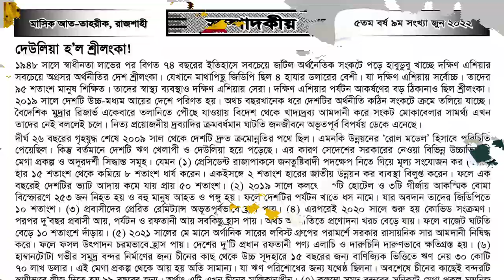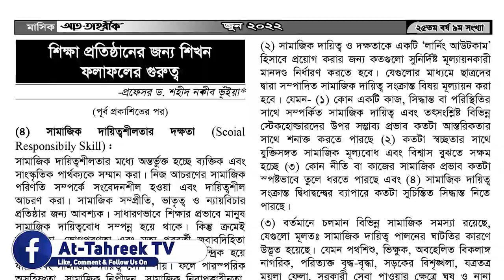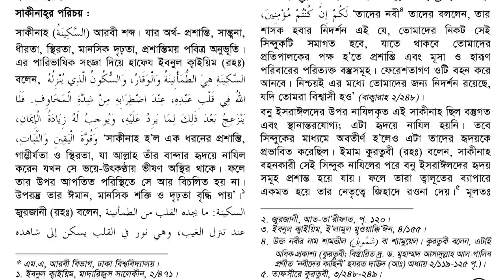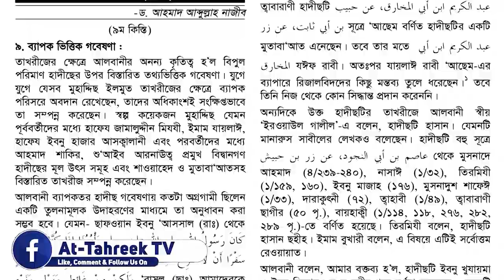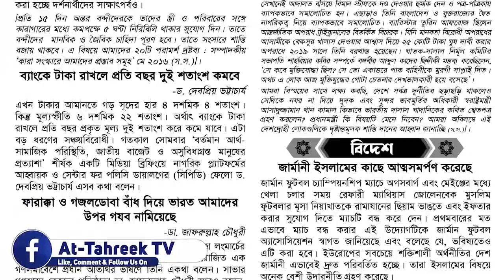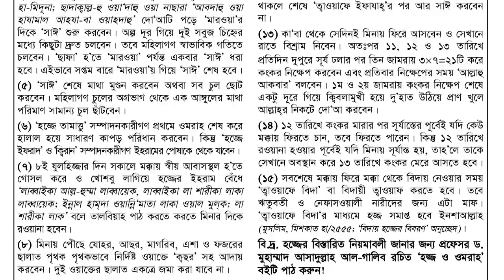বাংলাদেশের ১ নম্বর পত্রিকা মাসিক আত-তাহরীক┇জুন ২০২২ সংখ্যায় যা থাকছে┇প্রফেসর ড.আসাদুল্লাহ আল-গালিব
এক নজরে এ মাসের আত-তাহরীক┇জুন ২০২২┇ড. মুহাম্মাদ কাবীরুল ইসলাম┇Monthly At-Tahreek┇June 2022
🔰মাসিক আত-তাহরীক, জুন ২০২২ খৃ.
⭕২৫ তম বর্ষ ৯ম সংখ্যা
যুলক্বা'দাহ- ১৪৪৩ হি.

⬛ ধর্ম, সমাজ ও সাহিত্য বিষয়ক গবেষণা পত্রিকা মাসিক আত-তাহরীকের গ্রাহক/ এজেন্ট হতে নিন্মোক্ত ফরমটি পূরণ করুন।

🟢জাতীয় পর্যায়ের উচ্চমানের পত্রিকা মাসিক আত-তাহরীক, শিরক-বিদআতের বিরুদ্ধে লিখনীর মাধ্যমে আপোষহীন গতিতে এগিয়ে চলছে ।
বাংলার প্রতিটি ঘরে ছড়িয়ে পড়ছে ছহীহ আকিদার দাওয়াত । ভেঙে পড়ছে শিরকের আস্তানা । শত শত মানুষ গ্রহন করছে ছহীহ আকীদা।
ধর্ম, সমাজ ও সাহিত্য বিষয়ক গবেষণা পত্রিকাটি নিজে পড়ুন এবং বেশি বেশি ফ্রি বিতরণ করুন।

🔰এ সংখ্যায় যা যা থাকছে :
🗞সম্পাদকীয় :
🔴দেউলিয়া হ'ল শ্রীলঙ্কা!
🔴প্রফেসর ড. মুহাম্মাদ আসাদুল্লাহ আল-গালিব
 প্রবন্ধ :
 যুবসমাজের অধঃপতন : কারণ ও প্রতিকার
-অনুবাদ : মুহাম্মাদ আব্দুল মালেক
 শিক্ষা প্রতিষ্ঠানের জন্য শিখন ফলাফলের গুরুত্ব (পূর্ব প্রকাশিতের পর)        -প্রফেসর ড. শহীদ নকীব ভূঁইয়া
 হজ্জ ও ওমরাহ সংশ্লিষ্ট ভুল-ত্র“টি সমূহ
-ক্বামারুয্যামান বিন আব্দুল বারী
 সুন্নাত আঁকড়ে ধরার ফযীলত (শেষ কিস্তি)
-অনুবাদ : মুহাম্মাদ মীযানুর রহমান
 সাকীনাহ : প্রশান্তি লাভের পবিত্র অনুভূতি
-আব্দুল্লাহ আল-মা‘রূফ
 মনীষী চরিত :
 যুগশ্রেষ্ঠ মুহাদ্দিছ মুহাম্মাদ নাছিরুদ্দীন আলবানী (রহঃ) (৯ম কিস্তি)
-ড. আহমাদ আব্দুল্লাহ নাজীব
 কবিতা :
 ইবরাহীম (আঃ)-এর স্মরণে
 দুর্গম পথের কাফেলা
 এই পৃথিবী
 সত্য
 স্বদেশ-বিদেশ
 মুসলিম জাহান
 বিজ্ঞান ও বিস্ময়
 সংগঠন সংবাদ
 প্রশ্নোত্তর
📷সারাদেশে প্রাপ্তিস্থান সূমহ জানুন!
🔴যোগাযোগ :
▪ সম্পাদক, মাসিক আত-তাহরীক
নওদাপাড়া (আমচত্ত্বর)

দ্বীনি কাজকে আরোও সহজ ও দ্রুত ছরিয়ে দিতে এ্যাপ গুলি ডাউনলোড করুন ও বন্ধুদের কাছে শেয়ার করুন। আল্লাহ আমাদের যাবতীয় নেক আমল কবুল করুণ, আমীন

june 2022, জুন ২০২২, ড. কাবীরুল ইসলাম, Monthly At-Tahreek, এক নজরে